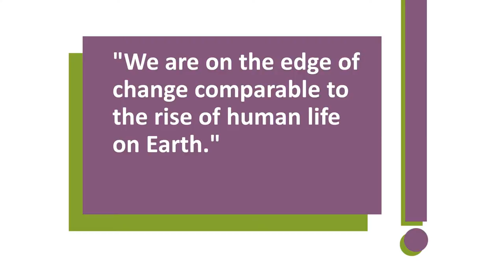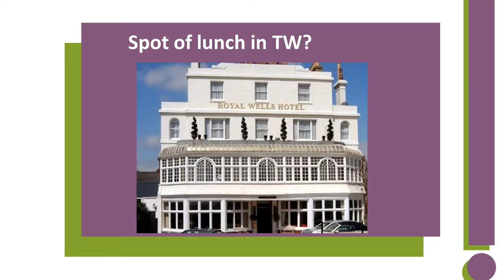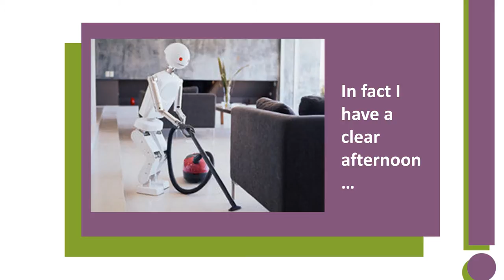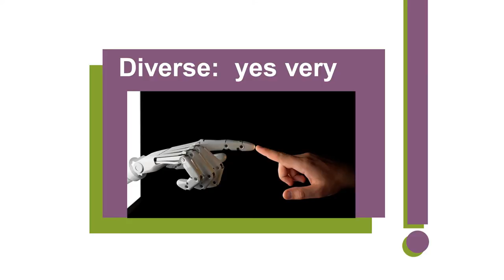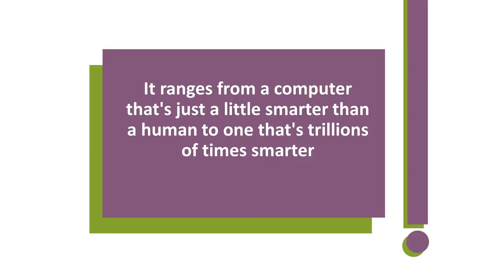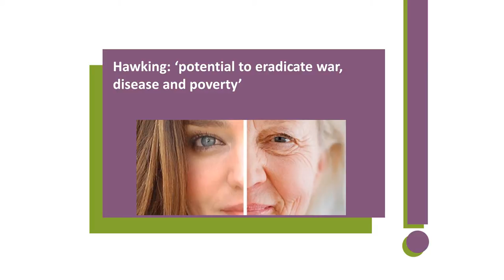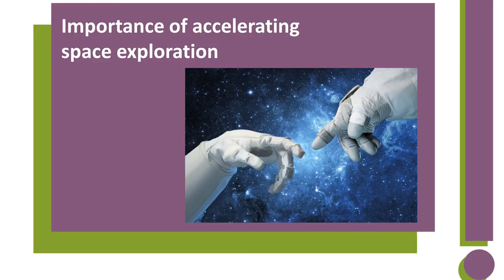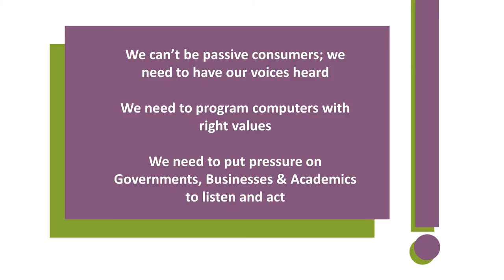Royal Tunbridge Wells in 2050 | Katie King | TEDxRoyalTunbridgeWells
Katie talks about the trends that will impact all of our lives.

All TEDxRoyalTunbridgeWells videos recorded by Graham Hobbs, Clockhouse Productions.

PR expert and MD of Zoodikers.